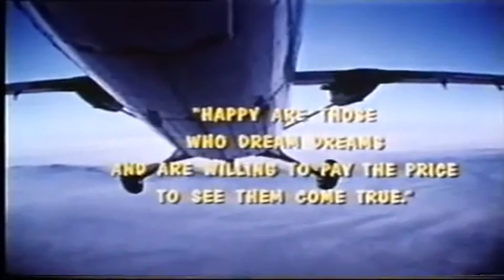Skydive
La tercera película de la trilogía de Carl Boenish sobre el Paracaidismo Deportivo en los años 70.